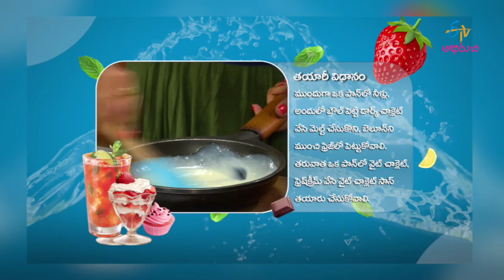Chocolate sundae | Jill | 24th January 2017 | Full Episode | ETV Abhiruchi